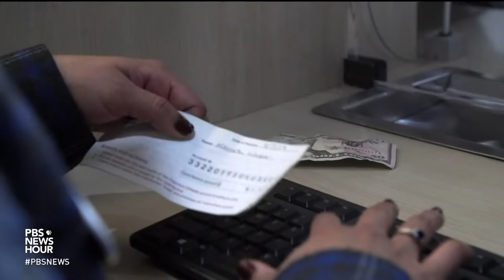For these states and cities, funding college is money in the bank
A majority of American college graduates leave school with tens of thousands of dollars in student loans. The issue of paying for college is so concerning that several 2020 presidential candidates have proposed forgiving student debt or making public colleges free. But as Hari Sreenivasan reports, some states and cities aren't waiting, and are instead developing their own college funding plans.